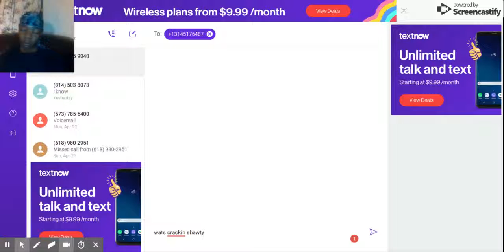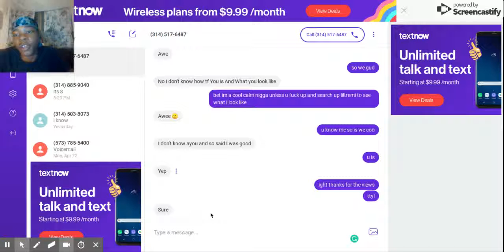don fw tremi bets mans had to up dat ##